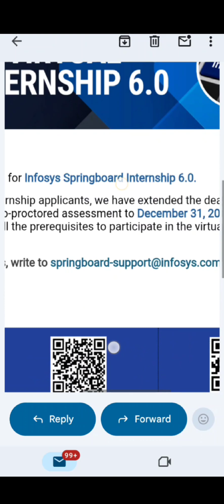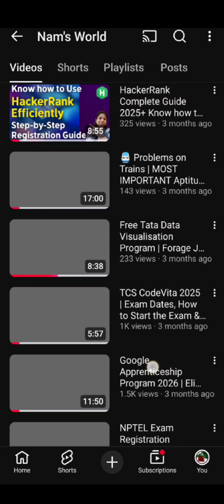Infosys Springboard Virtual Internship 6.0 | Date extended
Great news for students and freshers! 🎉 The application deadline for Infosys Springboard Virtual Internship 6.0 has been extended. Don’t miss this free, online opportunity to gain industry-relevant skills, work on real projects, and earn a recognized certificate. 🚀
 Follow for more updates: